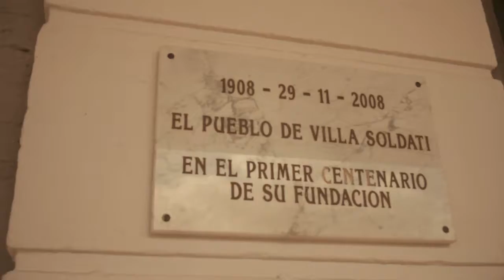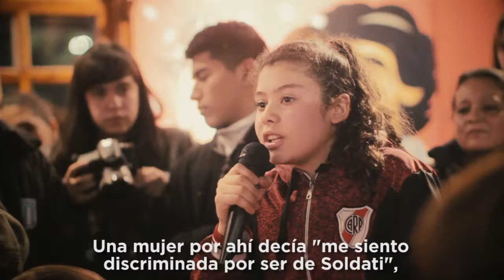Soy de la Ciudad - Comuna 8